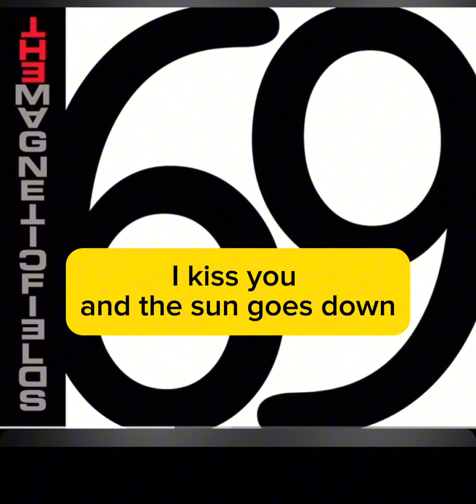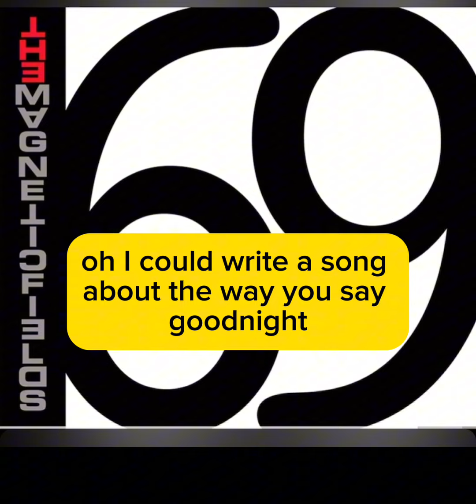The way you say goodnight- Karaoke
Karaoke version of ‘The way you say goodnight’ from 69 Love songs.